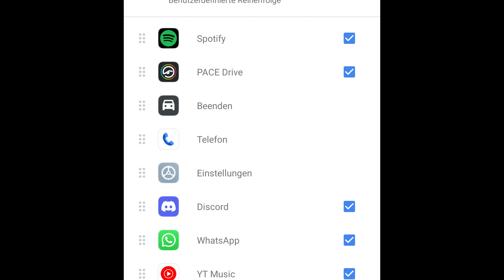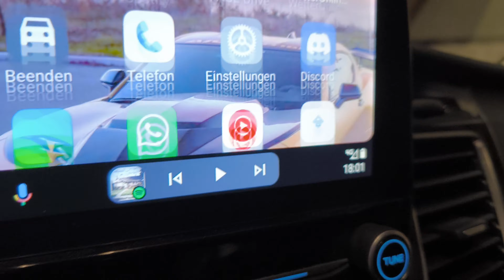Android Auto/Android 15 - Fix dont Showing Fermata Auto, Mod Sygic..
Hello People, on Android 14 / 15 you can no longer use Fermata Auto and  more Modded Apps on Android Auto, it is no longer displayed. This is now over, continue downloading the Apks you want, install it via Kinginstaller as normal and then follow my steps. You can then use the apps again. Have fun!

AAWireless Adapter and App are required for it to work.